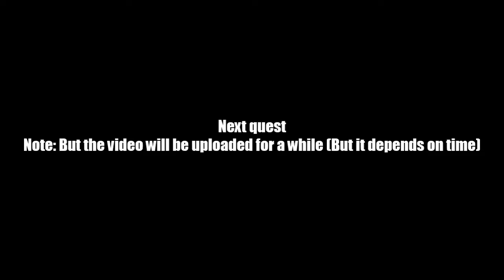AQ Worlds "Hedge Maze" Intro Scene